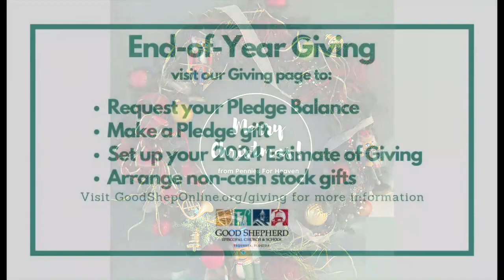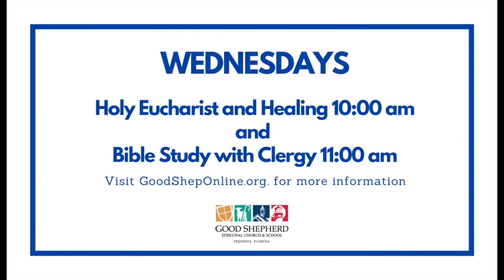Good Shepherd Tequesta Live Stream 7:00pm Festive Eucharist with Yule Band Prelude December 24, 2024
Good Shepherd Episcopal Church Tequesta Live Stream 7:00pm Festive Eucharist with Yule Band Prelude.

ANNOUNCEMENTS;
Read the details of all of our current announcements including those
Masks are optional at any in-person event.
- The Church office will be open 10am to 2pm Tuesday - Friday
- Youth Group meets on Wednesday evenings from 6:00 - 8. Dinner provided.
- Food Pantry is open on Tuesdays from 11-2

Please view our comprehensive calendar on the home page of our website for event details, links, locations, and more.

The Rev. Dr. Sanford H. Groff Jr., Rector
The Rev. Derek M. Larson, Associate Priest
Heather Graham, Senior Warden

Permission to podcast /stream the music in this service obtained from ONE LICENSE, License Number A-706734.